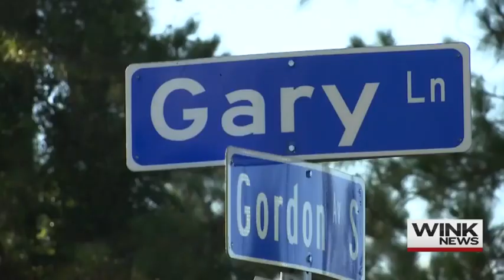Suspect sought who sexually assaulted Lehigh Acres teen